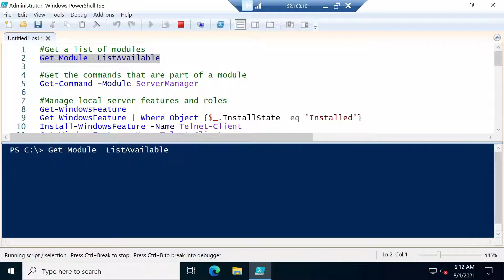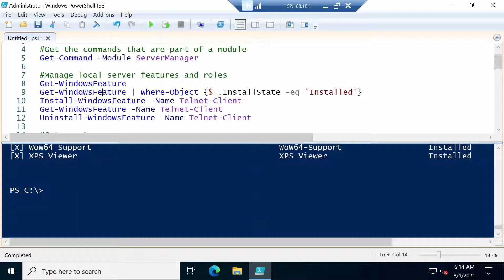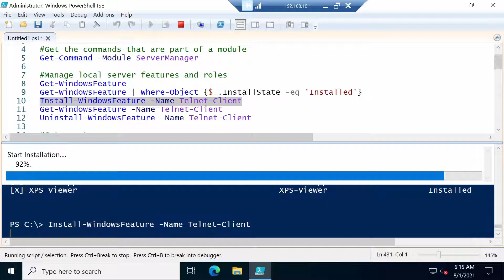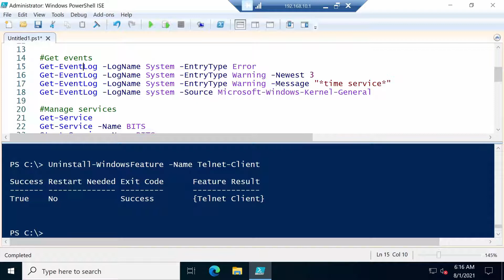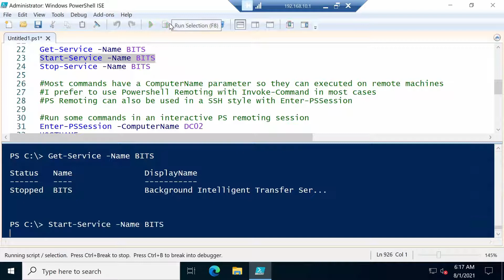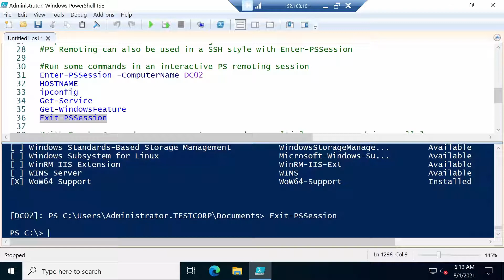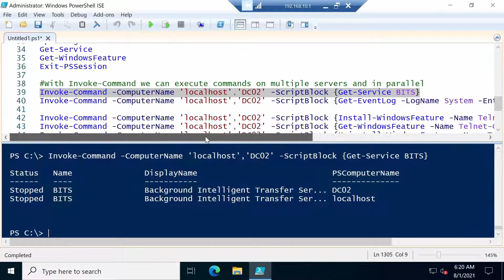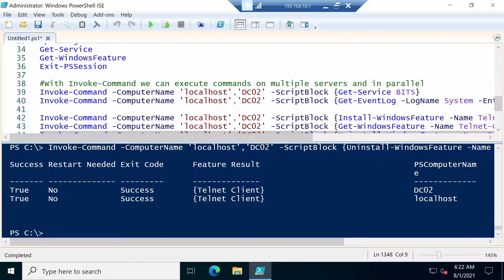07. Manage servers with Powershell - Windows Server 2022 MegaSeries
In this video we will get a basic look at how to perform basic management tasks on Windows Server 2022 using Windows Powershell. We will take a look at managing roles and features, event logs and services on a local server and on remote servers unsing Powershell Remoting.

00:00 Introduction
00:33 Discover modules and commands
01:54 Manage Windows roles and features with Powershell
03:56 Manage events with Powershell
05:15 Manage services with Powershell
05:53 Manage servers remotely with Powershell